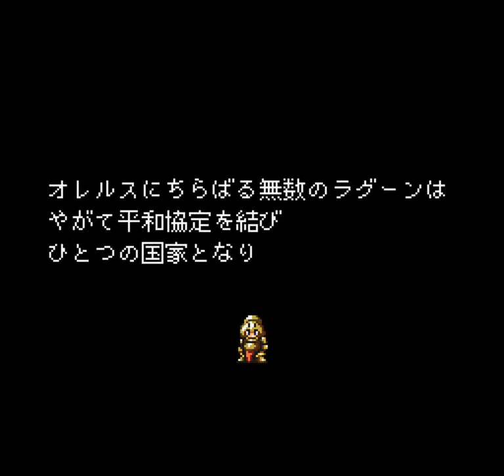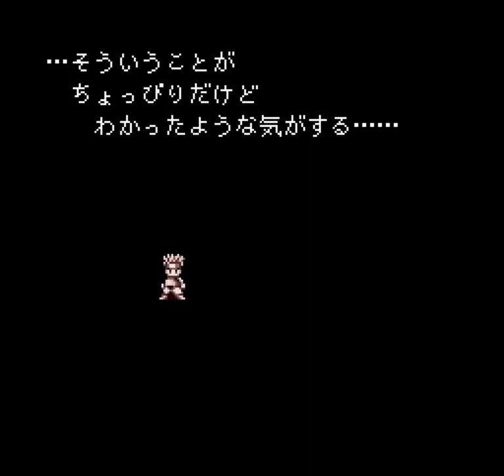Bahamut Lagoon (SNES) - Chapter 27: We, Who Cannot See Into Tomorrow